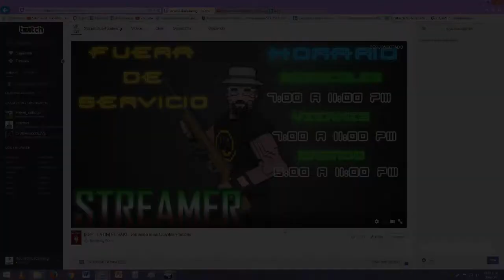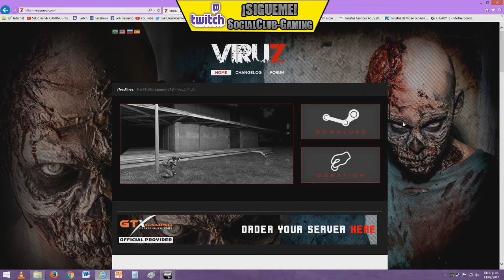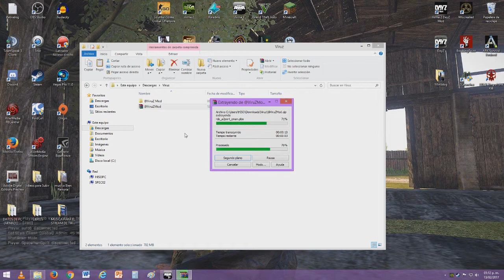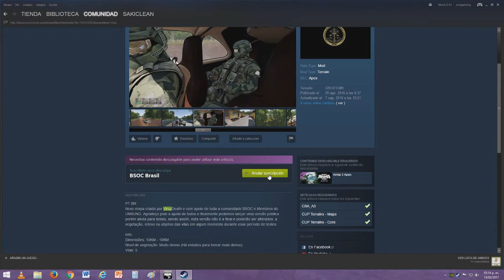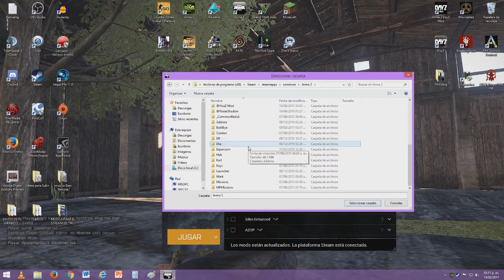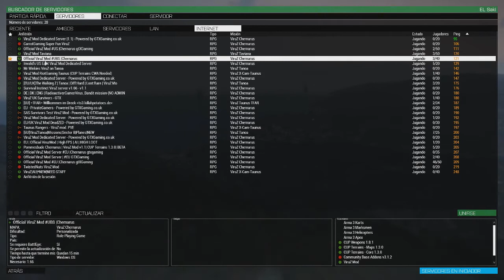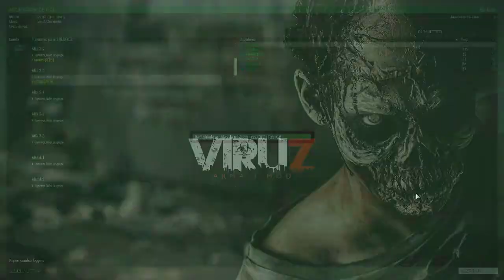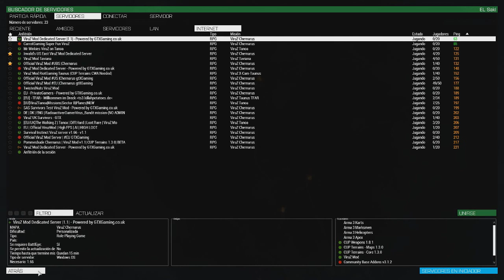Como Instalar ViruZ Mod - ArmA 3 - ¡¡Facil y Rapido!! - 2017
¡¡ QUIERES CONTACTARME - AQUI TE DEJO LOS MEDIOS!!

¡¡ CANALES QUE RECOMIENDO (MIS NALGUITAS) !!